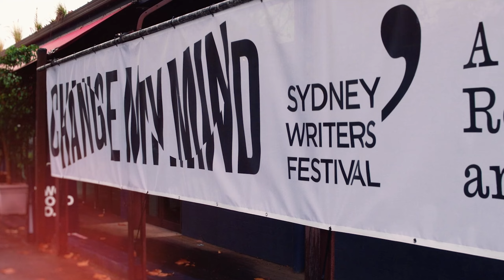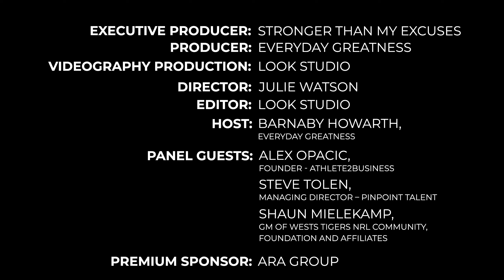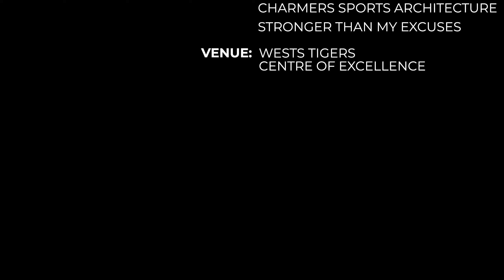Winning Fairly in Business - Panel Discussion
Winning Fairly in Business, Sport, and Life Series by Everyday Greatness

In this panel discussion episode, we explore how to "Win Fairly in Business" with insights from ex-professional athletes and sports leaders. Hosted by former Sydney Swans player Barnaby Howarth, this episode features Alex Opacic (athlete2business), Shaun Mielekamp (CEO, Central Coast Mariners), and Steve Tolen (Founder Pinpoint Talent).

Panel Highlights: @AlexOpacic, a former basketballer, talks about bridging the gap between making money and being authentic and caring with your people.

Shaun Mielekamp and Steve Tolen also share their experiences on how fairness and integrity shape their approach to leadership and business. Shaun knows it's more than football. It's people with community values at heart. Steve is disrupting the way businesses look for talent.

Watch the full series, "Winning Fairly in Business, Sport, and Life," on YouTube! Each panel is no longer than 30 minutes.

Special thanks to:

Wests Tigers for providing their venue and supporting the prevention of Domestic Violence